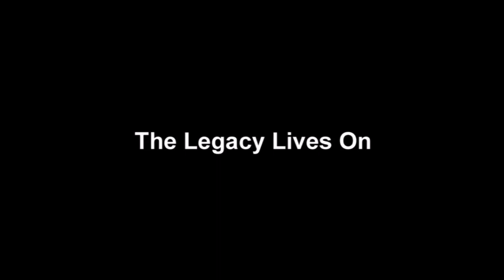Remembering Bruce Lee - Tony Liu